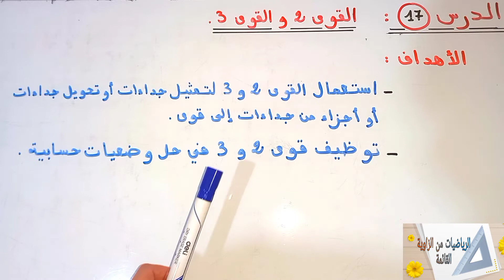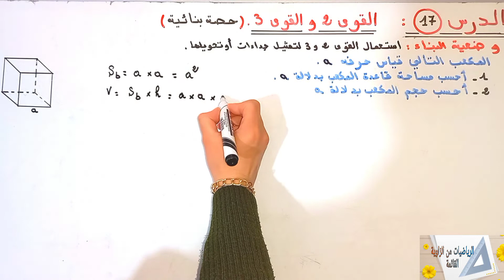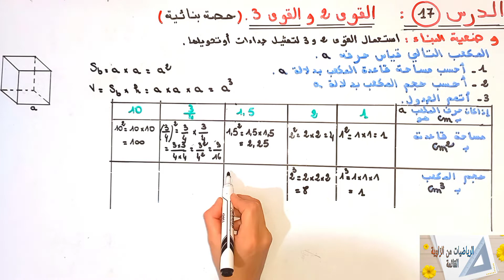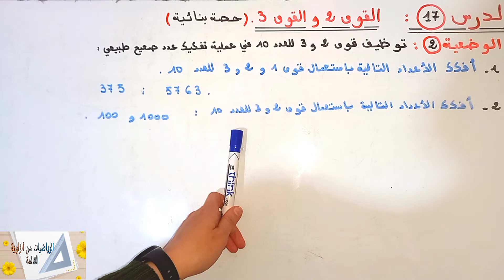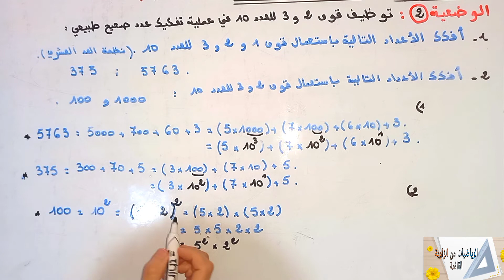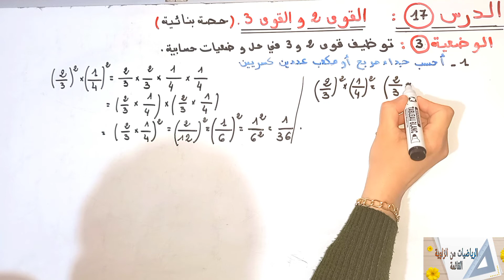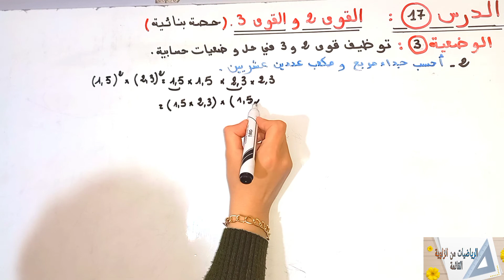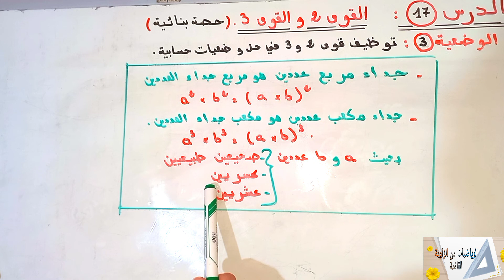القوى2 القوى3(حصة بنائية)السادس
حصة بنائية تساعد الأستاذ في تقديم الدرس واعداد الجذاذة وفق اهداف محددة  تناسب كل المراجع المعتمدة  الجيد في الرياضيات و الجديد في الرياضيات
الاهداف
استعمال القوى 2 والقوى3 لتمتيل جداءات او تحويل جداءات او اجزاء من جداءات الى قوى
توظيف القوى 2 و 3 في حل وضعيات حسابية